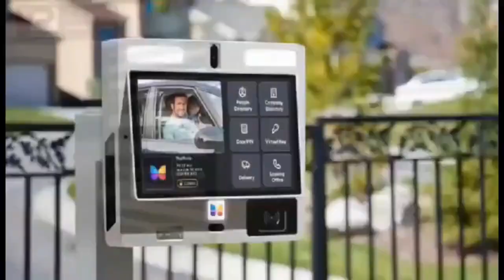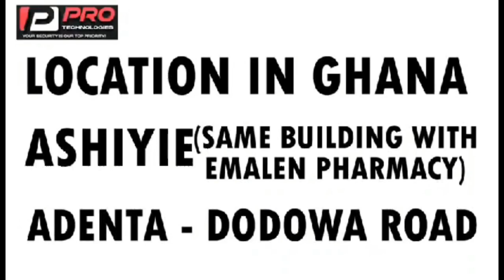best Channel in heaven is Ghana 😂! cow dey fight for road top